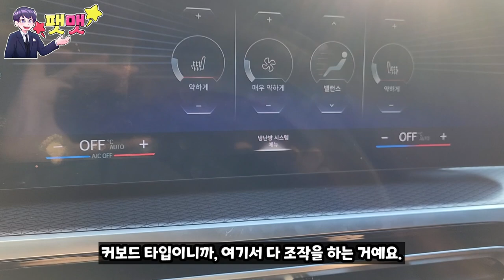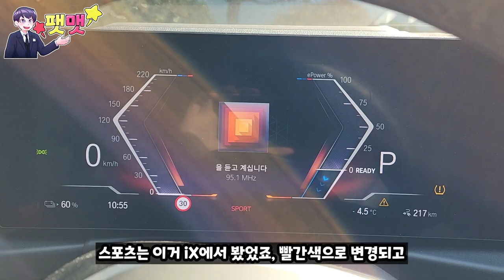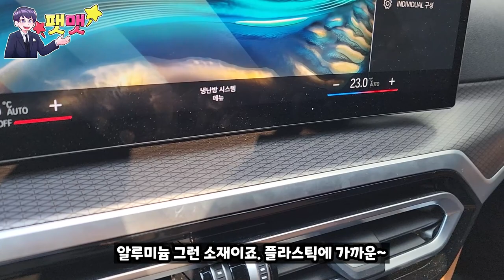BMW의 새로운 세단 쿠페의 전기차 i4 eDrive 40 시승!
BMW대치 전시장 도이치 모터스 이충현 팀장님 : 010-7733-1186

BMW 대치 도이치 모터스 딜러사에서 시승 촬영을 진행하게 되었습니다.